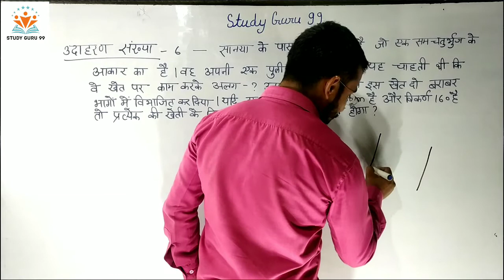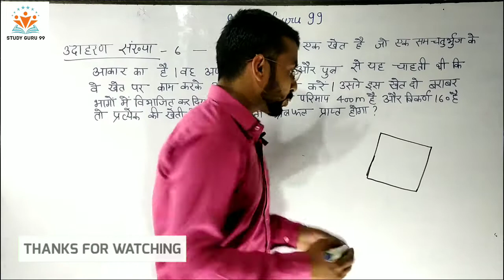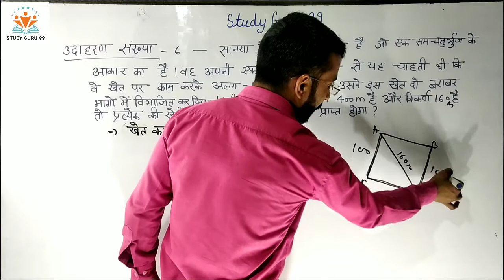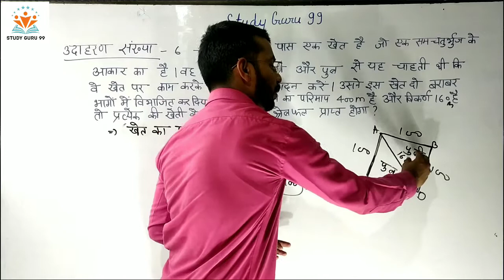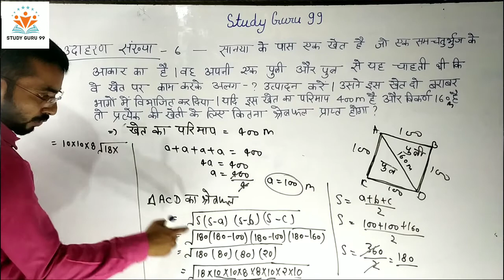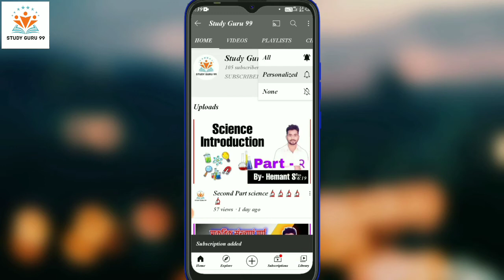Heron's formula Example no 6 Class 9th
NCERT की कक्षा 9 वीं का गणित के अध्याय 12, हीरोन का सूत्र का परिचय, हिन्दी माध्यम के छात्रों के लिये
NCERT Class 9 Maths Chapter 12, Introduction of Heron’s Formula for Hindi Medium Students